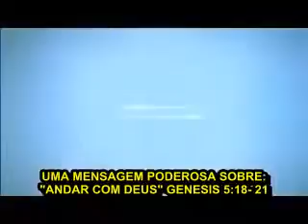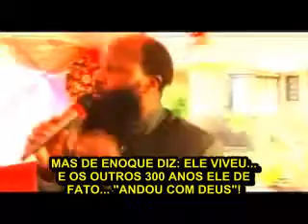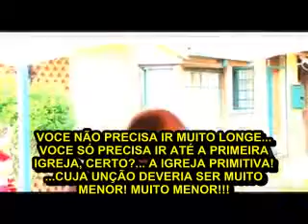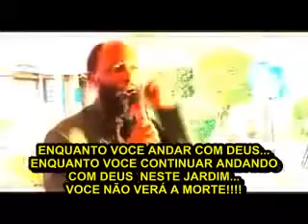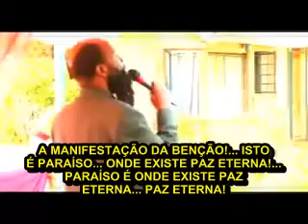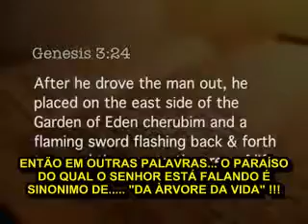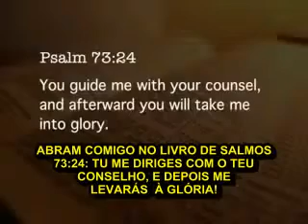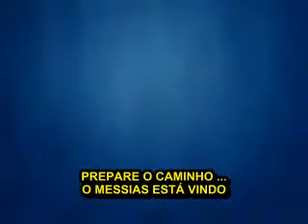ENOC ANDOU COM DEUS E NUNCA MORREU! DR OWUOR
IRMÃOS, ESTÁ MUITO PRÓXIMO O GLORIOSO DIA QUANDO DEUS DESTRUIRÁ A MORTE PARA SEMPRE! 1COR. 15:49-57. ATENTEM PARA UM DETALHE DESTA MARAVILHOSA MINISTRAÇÃO: "ADÃO ANDOU COM DEUS TALVEZ CENTENAS OU MILHÕES DE ANOS ANTES E DEPOIS DE EVA E... "NUNCA" COMEU DA "'ARVORE DA VIDA!"... OU NUNCA DESEJOU COMER! POIS DEUS O DEIXOU LIVRE PARA COMER, MAS NÃO O OBRIGOU.MAS ASSIM QUE ADÃO PECOU,O ACESSO À ÀRVORE QUE ESTAVA ABERTO FOI FECHADO! EM APOCALIPSE NÓS VEMOS QUE COMER DA ÀRVORE DA VIDA É A RECOMPENSA PARA OS VENCEDORES DE QUAL IGREJA?
- ÉFESO APO.2:1-7 ...PERFEITA EM OBRAS MAS...DEIXOU O PRIMEIRO AMOR.."CAIU" DE UM LUGAR ALTO.TODAS AS OBRAS PERFEITAS DELA NÃO COMPENSAM A PERDA DO PRIMEIRO AMOR.E JESUS DIZ QUE O CANDELABRO, A LUZ DELA SERÁ REMOVIDO CASO ELA NÃO SE ARREPENDA ELA FICARÁ EM TREVAS. MAS SE ELA SE ARREPNDER E VOLTAR A AMAR A DEUS SOBRE TUDO E SOBRE TODOS LHE SERÁ DADO ESTE TREMENDO PRIVILÉGIO DE COMER DA ÁRVORE DA VIDA! E QUANDO VEMOS NO FINAL APOCALIPSE 22:19 O TERRÍVEL CASTIGO DE QUEM TIRAR ALGUMA PALAVRA DO LIVRO É QUE SER TIRADO DELE O DIREITO A ÁRVORE DA VIDA.AMADOS NÃO TRATEMOS ESTE ASSUNTO LEVIANAMENTE! JESUS MORREU PARA QUE O PRIMEIRO MANDAMENTO SE CUMPRA, PARA SERMOS PURIFICADOS DE TODOS OS DESEJOS QUE NÃO SÃO DEUS!!! EU VEJO A IGREJA E O MUNDO COMO ADÃO TENDO JESUS CRISTO DISPONÍVEL PARA COMERMOS DELE, MAS NOSSO CORAÇÃO NÃO É DELE... TEMOS MUITOS OUTROS DESEJOS ACIMA DELE.NÃO VAMOS MAIS NOS ENGANAR, AFINAL É A ETERNIDADE QUE ESTÁ EM JOGO!
PAREM PARA PENSAR NISTO QUE O ESPIRITO SANTO ESTÁ NOS ENSINANDO: "ADÃO ANDOU COM DEUS TALVEZ CENTENAS OU MILHÕES DE ANOS ANTES E DEPOIS DE EVA E "NUNCA" COMEU DA "'ARVORE DA VIDA!"... OU NUNCA DESEJOU COMER! POIS DEUS O DEIXOU LIVRE PARA COMER, MAS NÃO O OBRIGOU.MAS ASSIM QUE ADÃO PECOU,O ACESSO À ÁRVORE QUE ESTAVA ABERTO FOI FECHADO! PORQUE? APOCALÍPSE 2:1-7 "DEIXASTE TEU PRIMEIRO AMOR"! V:4 MAS SE VOCE SE ARREPENDER E VOLTAR AO PRIMEIRO AMOR A DEUS,TE SERÁ DADO COMER DA ÁRVORE DA VIDA! V:7 SHALOM!